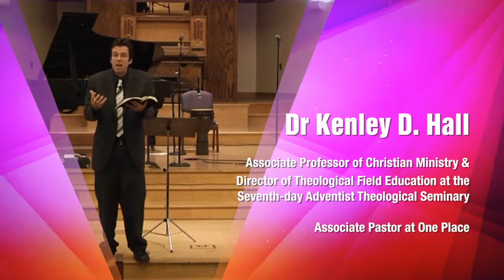SAC Combined Church Promo 2013